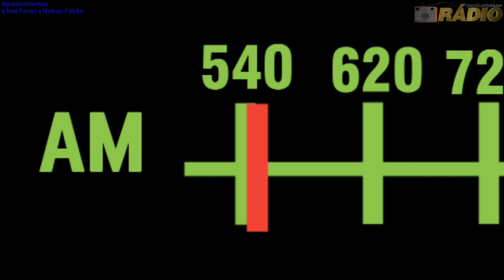Prefixo - Rádio Caiuás 770 KHz - Dourados - MS (2014)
Agradecimentos a Noé Farias e Nelson Falcão

Aceitamos também doações de mídia física (fitas K7, de rolo etc.) para nosso acervo.